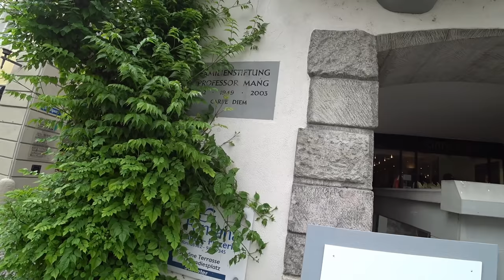Schöner Bodensee: Lindau und Bregenz mit Seebühne - #41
Heute ein Ausflug ganz ohne WoMo. Wir fahren mit dem Bodensee-Schiff von Konstanz nach Lindau und zeigen Euch ein paar schöne Ecken von Lindau und Eindrücke von der Seebühne in Bregenz.